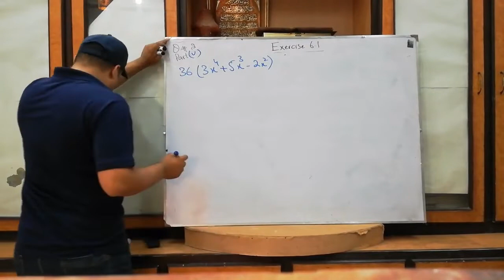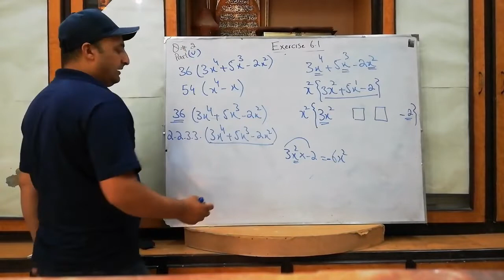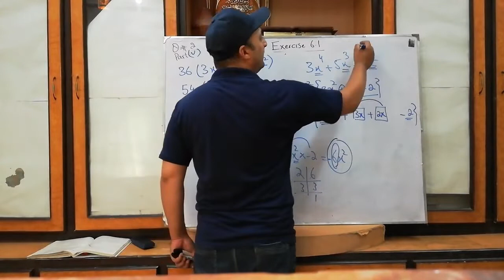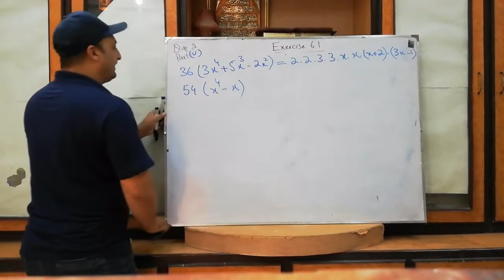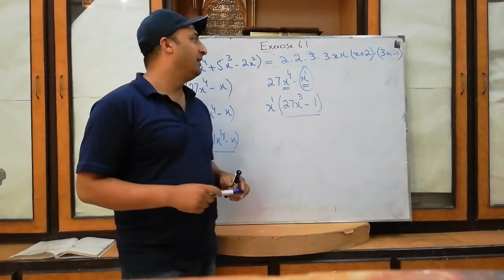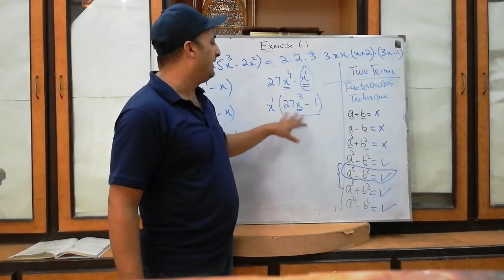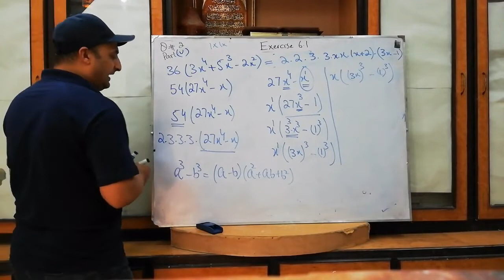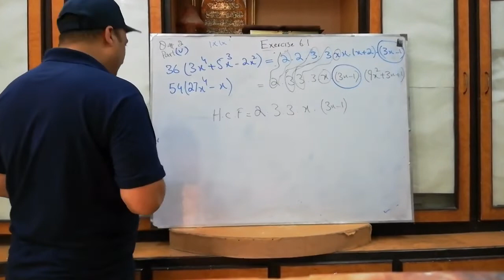Class 9 Math Chapter 6 Exercise 6.1 Q No 2 Part (v) | Class 9 Mathematics | Math Solution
Explanation of Class 9th Mathematics, Chapter 6 Exercise 6.1 Question No 2 Part (v).